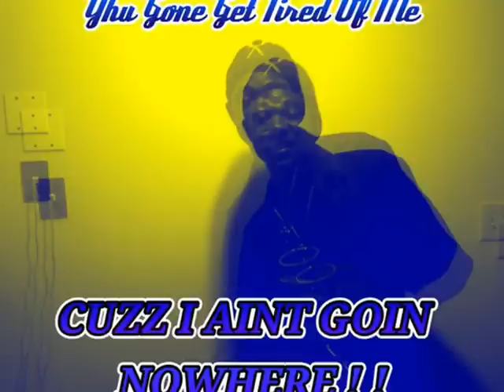Tiny DC - New Bitch ft Young City & D-Boi .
A little southeast flavor .